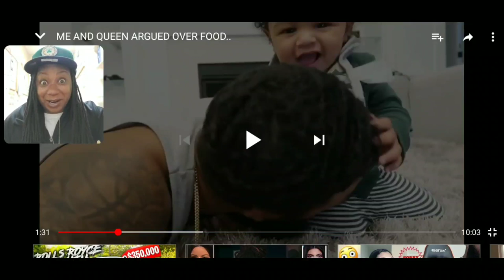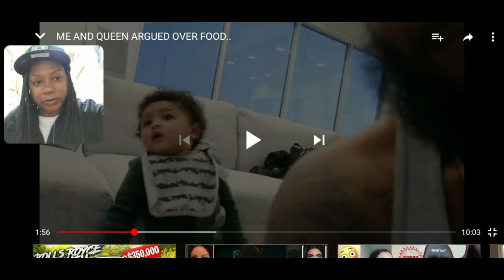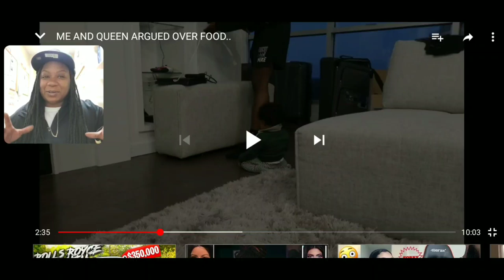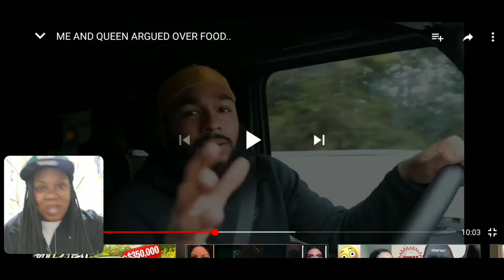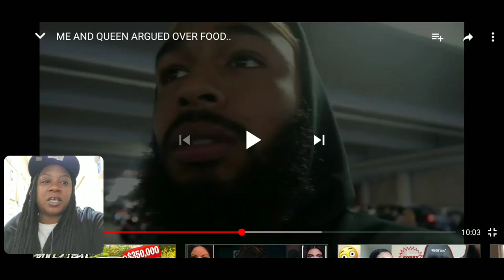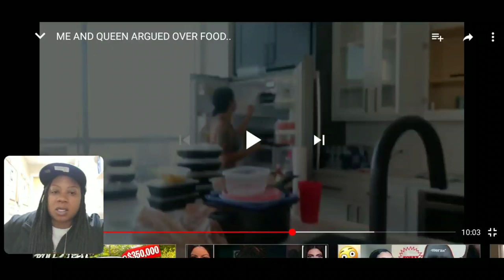QUEEN HAS HER OWN FOOD AND STILL WANT CLARENCE PLATE 😭😭😭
REACTION VIDEO TO CLARENCE NYC UPLOAD